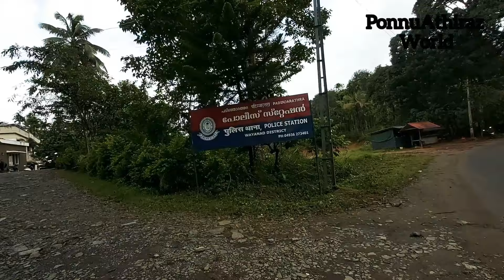മനുഷ്യത്യമുള്ളവർ കാണൂ കണ്ണുള്ളവർക്ക് അതിന്റെ വിലയറിയില്ല.... എന്നെകരയിച്ച Give Away....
പ്രിയമുള്ളവരേ
ഈ video ഞാൻ ചെയ്യുമ്പോൾ അവർക്ക് സ്വന്തമായി അക്കൗണ്ട് ഇല്ലേർന്നു.. അവിടത്തെ പോലീസ് സ്റ്റേഷനുമായി contact ചെയ്യാനുഉള ഫോൺ നമ്പറാണ് വീഡിയോയിൽ കൊടുത്തിരുന്നത്...

ആർക്കെങ്കിലും അവരെ സഹായിക്കാൻ സാധിച്ചാൽ പ്രതീക്ഷകളില്ലാത്ത അവരുടെ ജീവിതത്തിന്.
 മൂന്ന് പ്രായപൂർത്തിയായ പെൺകുട്ടികൾക്ക് പേടിക്കാതെ കിടന്നുറങ്ങാൻ അടച്ചുറപ്പള്ള ഒരു വീട്    നിർമ്മിക്കാൻ സാധിക്കും..
അന്നന്നത്തെ ജീവിതം കഴിയുന്നത് പല നല്ല മനസുകളുടെയും ചെറിയ സഹായം കൂട്ടി വെച്ച് കൊണ്ടാണ്..

എത്ര എന്ന ചോദ്യത്തിന് പ്രസക്തിയില്ല.
നിങ്ങൾടെ കഴിവിനനുവരിച്ച്.
അവരുടെ Account Details താഴെ കൊടുക്കുന്നു..

Sumathy
Canara Bank
Padinjarathara Branch
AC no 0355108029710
Ifsc CNRB0000355

അഭ്യർത്ഥിക്കാനല്ലെ കഴിയൂ🙏🙏
പൊന്നു❤